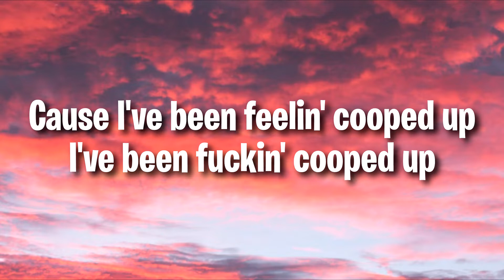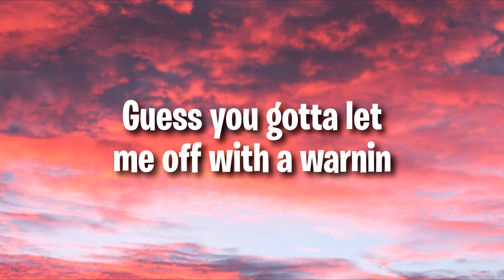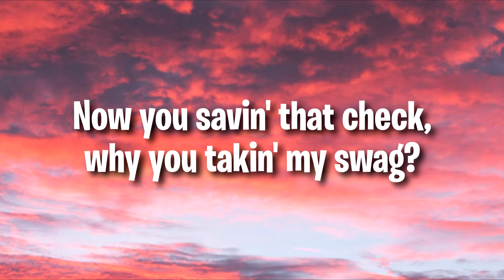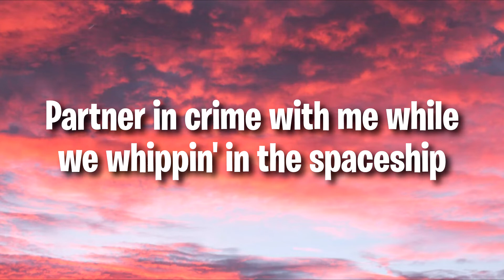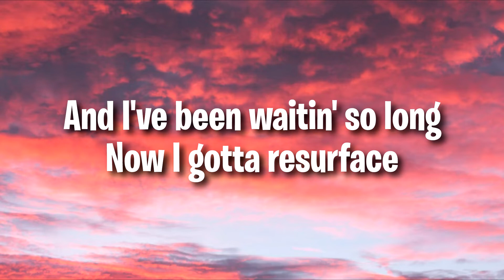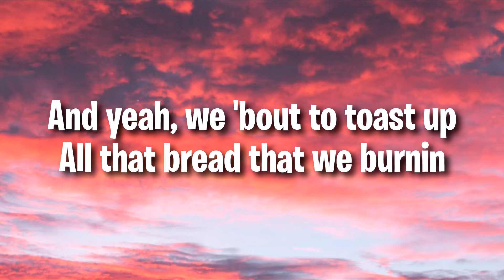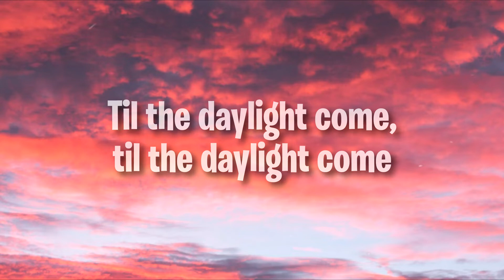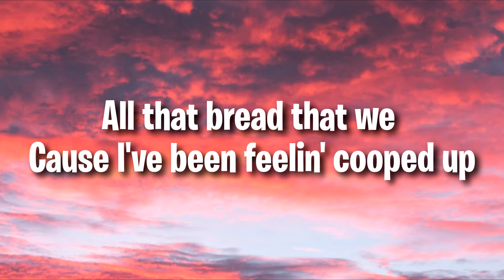Post Malone - Cooped Up with Roddy Ricch (Lyrics)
The Tropical Secret to Healthy Weight Loss: 🍏
🎤 Lyrics: Post Malone - Cooped Up with Roddy Ricch

Hit switch, pull curtain
And I’ve been waitin’ so long
Now I gotta re-surface

All that bread that we burnin’
Cuz I’ve been feelin’ cooped up
I’ve been fuckin’ cooped up

Yeah I’m off the Bud Light not the bourbon
I might chop the roof off the Suburban
Tried to Bia Nice Guy, John Terzian
Til’ I started throwin’ up in your Birkin

Then I woke up in the mornin’
Police showed up at my door with a warrant
I remember flushin’ somethin’ down the toilet
Guess you gotta let me off with with a warning, Return Of Mack

Feelin’ like an Outkast
I’m the only guy in slacks, that’ll cost ya three stacks
Now you savin’ that check
Why you takin’ my swag can you give me that back

Gucci my Prada, Miyake
Louie, Bottega, and Tommy
All of these things on my body
Let’s party

Shit, gotta pull up, pull up, Ima pull up, I pull up
Got black minx all on the rug
Got hella hoes popping drugs
In every hood they show us love
Partner in crime with me while we whipping in the space ship
Got out the pavement, now we getting payment
Everybody around me getting money, it's too contagious
I remember I was just posted up with the demons
And Posty took me on my first damn tour dates
He had me rocking every night sold out arenas
A project n***a I never thought I would see shit
Or try to tell you, you probably wouldn’t believe us

Til’ the daylight come
I got Saké in my tummy, cigarette in my lungs

All this bread that we burnin’